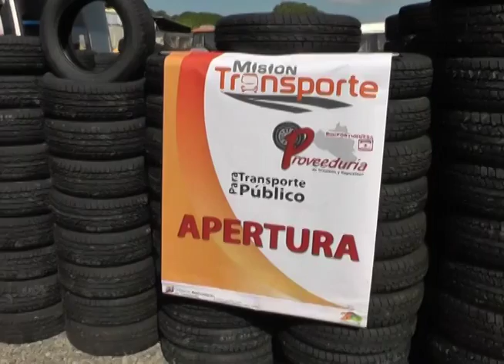Gobierno Bolivariano fortalece el servicio de transporte en Portuguesa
Más de 40 líneas de  taxis y rapiditos fueron beneficiados con la venta de cauchos a precios justos mediante el Gobierno Bolivariano